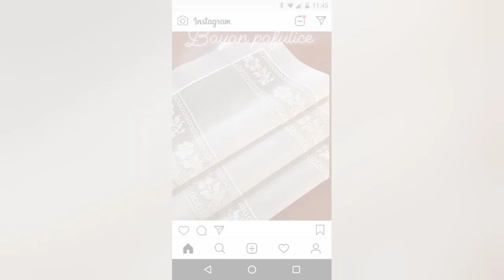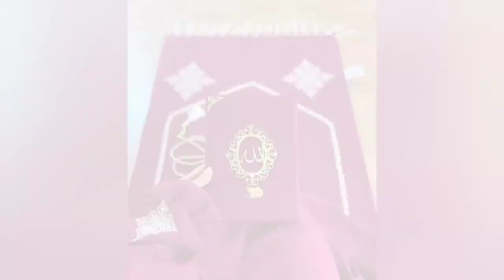Çeyizinizde Bunlardan Var Mı 💥Çeyizde Olması Gereken Herşey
çeyizlik
en güzel çeyizlik lif modelleri
lif modelleri 2022 çeyizlik
çeyizlik yelek modelleri 2022
2022 çeyizlik yelek modelleri
lif modelleri 2021 çeyizlik
çeyizlik yelek modelleri
çeyizlik lif modelleri
çeyizlik eşyalar
çeyizlik patik modelleri
çeyizlik lif(kolay lif modelleri)
çeyizlik ağır iğne oyası modelleri
çeyizlik alınacaklar
çeyizlik ayna tarak seti
çeyizlik alınacaklar listesi
çeyizlik alışveriş
çeyizlik alışveriş siteleri
arkadaşa çeyizlik hediye
anlatımlı çeyizlik yelek modelleri
arkadaşa çeyizlik hediye ne alınır
adana çeyizlik mağazalar
rüyada çeyizlik alışveriş yapmak
çeyizlik ne alınır
çeyizlik küçük ev aletleri
çeyizlik eşyalar nereden alınır
çeyizlik neler alınır
çeyizlik babet patik modelleri
çeyizlik bornoz takımı
çeyizlik boncuklu patik örnekleri
çeyizlik bohça modelleri
çeyizlik beyaz eşya
çeyizlik bardak seti
çeyizlik battaniye
çeyizlik bohça
çeyizlik bornoz seti
çeyizlik battaniye modelleri
bornoz takımı çeyizlik
bornoz takımları çeyizlik
bardak takımları çeyizlik
bim çeyizlik ürünler 2021
bohça çeyizlik
banyo paspası çeyizlik
bursada çeyizlik satan yerler
bornoz takımı çeyizlik özdilek
banyo seti çeyizlik
bardak seti çeyizlik
çeyizlik cam fanus fiyatları
pierre cardin çeyizlik gecelik takımı
pierre cardin çeyizlik yatak örtüsü
madam coco çeyizlik
çeyizlik cam kutu
çeyizlik cam sandık
çeyizlik cam eşyalar
madame coco çeyizlik yatak örtüsü
cam çeyizlik
ceydanın çeyizlik yelekleri
ceyda'nın çeyizlik yelek örnekleri
cam fanus çeyizlik
ceydanın çeyizlik yelek modeli
ceyizlik gelin çeyizlik yelek modelleri
ceydanın çeyizlik yelek modelleri
cam kutu çeyizlik
çeyizlik dikdörtgen şal modelleri
çeyizlik dantel pike takımı örnekleri
çeyizlik dantelli havlu fiyatları
çeyizlik dantel bohça modelleri
çeyizlik damat bohçası
çeyizlik dantelli yatak örtüsü
diyarbakır çeyizlik jik patikleri istiyorum
çeyizlik danteller nasıl yıkanır
çeyizlik dantel çarşaf modelleri
çeyizlik dantel örtüler
rüyada çeyizlik dantel görmek
çeyizlik yatak örtüsü dantelli
çeyizlik nevresim takımı dikimi
denizli çeyizlik havlu
damat çeyizlik set
çeyizlik en güzel jik patik örnekleri
çeyizlik el örgüsü yelek fiyatları
çeyizlik eşyalar listesi
çeyizlik elektronik eşyalar listesi
çeyizlik esyalar nelerdir
çeyizlik el işleri
çeyizlik eşya listesi
çeyizlik eşya
çeyizlik ev eşyaları
el örgüsü çeyizlik yelek modelleri
eminönü çeyizlik yerler
el işi çeyizlik ürünler
erkek çeyizlik pijama takımı
el örgüsü çeyizlik yelek fiyatları
english home bornoz takımı çeyizlik
erkek çeyizlik
erkek traş takımı çeyizlik
ev terliği çeyizlik
çeyizlik fanus
çeyizlik fincan takımı
fiesta çeyizlik havlu
çeyizlik lif fiyatları
çeyizlik patik fiyatları
çeyizlik havlu fiyatları
çeyizlik yelek fiyatları
çeyizlik hediye fikirleri
çeyizlik yorgan fiyatları
fanus çeyizlik
toptan çeyizlik havlu fiyatları
çeyizlik gecelik takımı
çeyizlik gecelik
çeyizlik gecelik seti
çeyizlik gamboç
çeyizlik güzel lif modelleri
çeyizlik gelin yeleği modeli
çeyizlik gelin terlikleri
çeyizlik için gerekenler
çeyizlik saten gecelik takımı
çeyizlik gecelik takımları
gecelik takımı bayan çeyizlik
güzel lif modelleri çeyizlik
rüyada çeyizlik yorgan görmek
rüyada çeyizlik havlu görmek
rüyada çeyizlik tabak görmek
saten gecelik takımı çeyizlik
gecelik takımları çeyizlik
çeyizlik havlu
çeyizlik hurç modelleri
çeyizlik havlu modelleri
çeyizlik hurç
çeyizlik hediye
çeyizlik hediye ne alınır
çeyizlik hurç modelleri fiyatları
çeyizlik havlular nasıl saklanır
havlu çeyizlik
havlu fiyatları çeyizlik
havlu modelleri çeyizlik
hediye çeyizlik
hurç çeyizlik
çeyizlik iğne oyası havlu kenarları
çeyizlik havlu seti
çeyizlik iğne oyası modelleri
çeyizlik iç çamaşırı takımları
çeyizlik iç çamaşırı
çeyizlik ipek gecelik takımları
çeyizlik iç giyim
çeyizlik iğne oyası havlu modelleri
çeyizlik iğne oyası örnekleri
istanbulda çeyizlik yerler
iğne oyası modelleri çeyizlik
isimli çeyizlik havlu
iğne oyası çeyizlik
istanbul ucuz çeyizlik
çeyizlik dükkanı açmak istiyorum
çeyizlik jik patik örnekleri 202
çeyizlik kutu hurç
çeyizlik kolay lif modelleri
çeyizlik kutu
çeyizlik koli
çeyizlik karton koliler
çeyizlik kuran seti
çeyizlik kaşık seti
çeyizlik koli süsleme
çeyizlik koli fiyatları
karaca çeyizlik yatak örtüsü
kolay çeyizlik yelek modelleri
karaca çeyizlik bornoz takımı
kadın çeyizlik iç giyim
kadın çeyizlik pijama takımı
kolay çeyizlik patik yapımı
kervan çeyizlik yatak örtüsü
karaca çeyizlik pike takımı
kolay çeyizlik lif modelleri
karaca çeyizlik bardak setleri
çeyizlik lif modelleri 2022
çeyizlik lif modelleri kalpli
çeyizlik lif takım lif modelleri
çeyizlik listesi
çeyizlik lif modelleri ve yapilişlari
lif modelleri çeyizlik
çeyizlik takım lif modelleri yapilişi
çeyizlik listesi 2021
rüyada çeyizlik lif görmek
çeyizlik mevlüt örtüleri